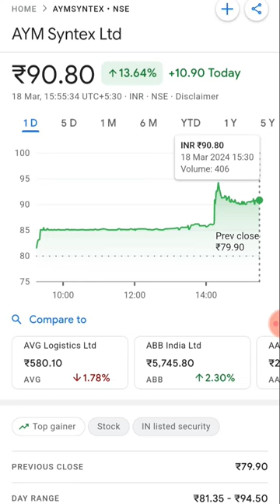AYM Syntex Ltd song music love bollywood newsong india stockmarket #religion ev stock